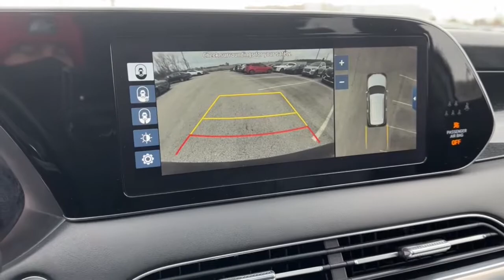2020 Hyundai Palisade Downers Grove, Elmhurst, Naperville, Lislie, Countryside, IL PH8948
Moonlight Cloud Used 2020 Hyundai Palisade Limited AWD available in Downers Grove, Illinois at Pugi Hyundai Mazda VW. Servicing the Elmhurst, Naperville, Countryside, Lislie, IL area.

2020 W. Ogden Ave

Odometer is 9007 miles below market average!CARFAX One-Owner.Moonlight Cloud 2020 Hyundai Palisade Limited19/24 City/Highway MPGCertified.Hyundai Certified Pre-Owned Details:* Limited Warranty: 60 Month/60,000 Mile (whichever comes first) from original in-service date* Powertrain Limited Warranty: 120 Month/100,000 Mile (whichever comes first) from original in-service date* Vehicle History* Includes 10-year/Unlimited mileage Roadside Assistance with Rental Car and Trip Interruption Reimbursement; Please see dealers for specific vehicle eligibility requirements. 10-Year/100,000 Mile Hybrid/EV Battery Warranty. 3 months Siru-iusXM trial subscription* 173+ Point Inspection* Warranty Deductible: $50* Roadside AssistanceOne Owner Accident Free Carfax Report, Palisade Limited.Awards:* 2020 KBB.com 10 Favorite New-for-2020 Cars * 2020 KBB.com 10 Best SUVs Worth Waiting ForLimited8-Speed Automatic with SHIFTRONIC V6 AWD